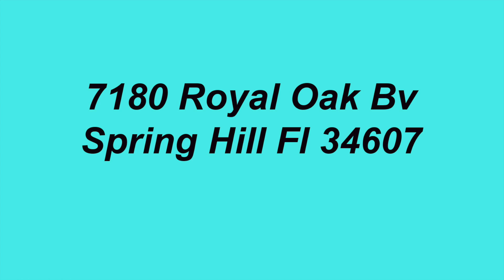7180 Royal Oak Bv, Spring Hill, Fl 34607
7180 Royal Oak Bv, Spring Hill, Fl 34607.  This beautiful move in ready home is located in the highly desirable Lake in The Woods community. Amenities include 24/7 staffed, gated access, tennis courts, pickle ball court, dog park, fishing on the lake, island pavilion, trailer / boat storage, horseshoes, scenic lakes and a new playground. This home has been impeccably well maintained. Offering over 2300 sq.ft. of living area with 4 bedrooms plus a den / office. The Kitchen has been recently remodeled and features wood cabinets with granite counters, tile backsplash and upgraded stainless steel appliances. This a great home for entertaining. Have a splash in the pool, lounge outside on the expansive lanai / brick paver pool deck, or bring the party inside and nestle up to the wood burning fireplace. Schedule your showing today!